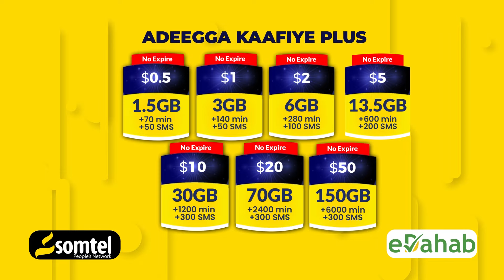Dowladda Itoobiya oo ka fiirsaneeyso Aqoonsiga Soomaaliland kadib War qoraal ah ay so saartay"